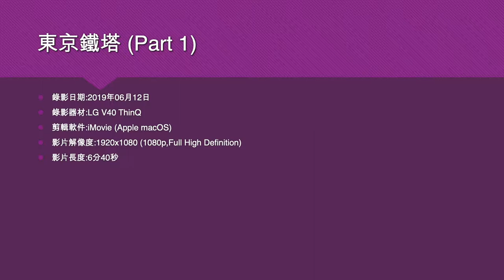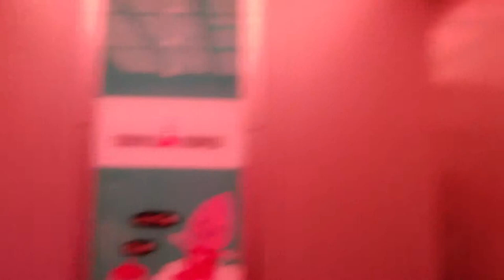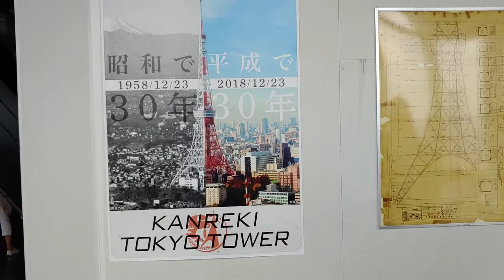東京鐵塔 (Part 1) - 2019年06月12日